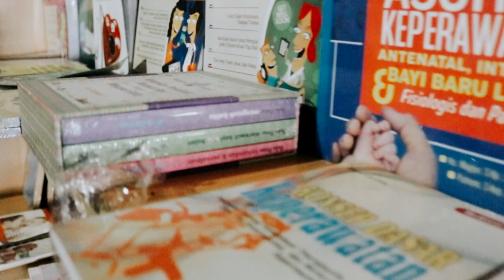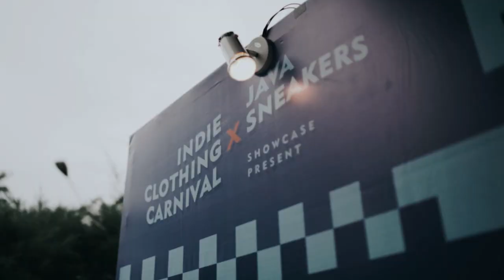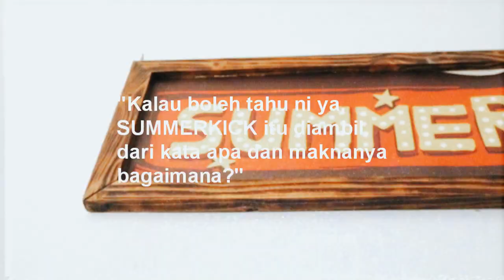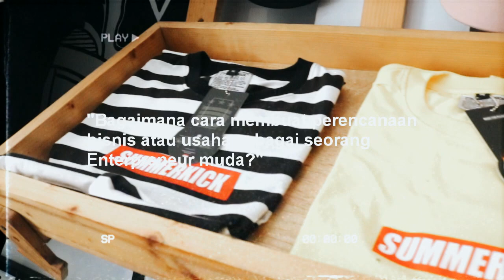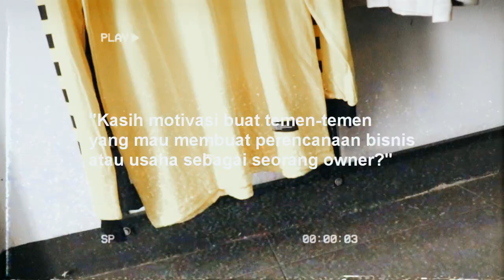WAWANCARA DENGAN PEMILIK SUMMERKICK PONOROGO